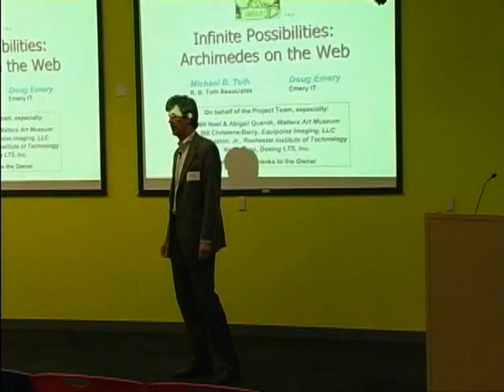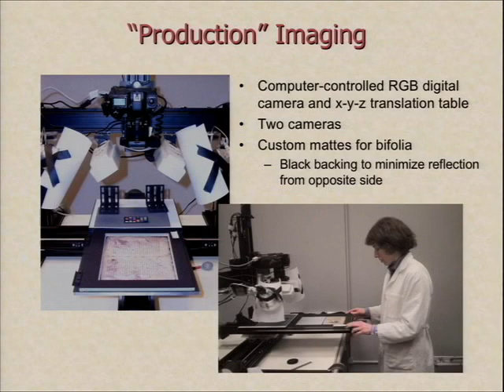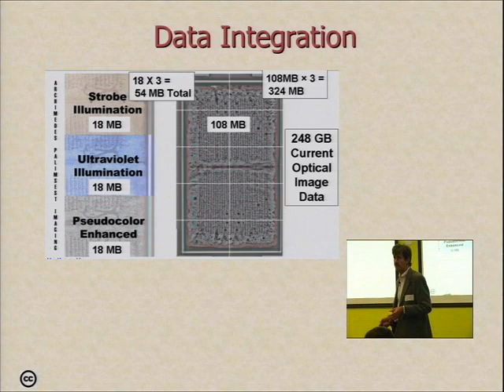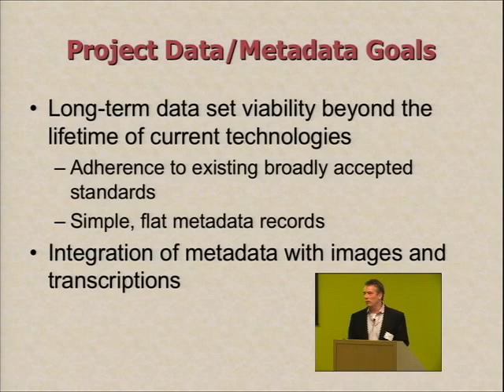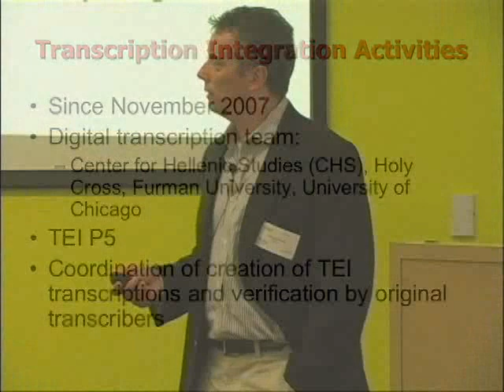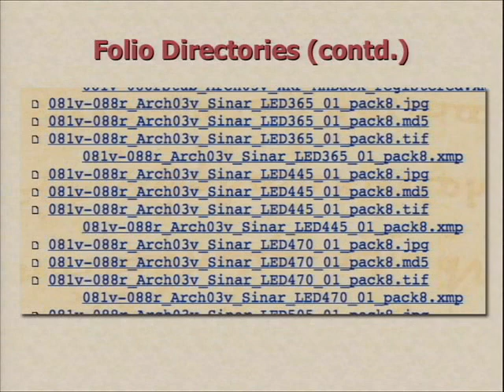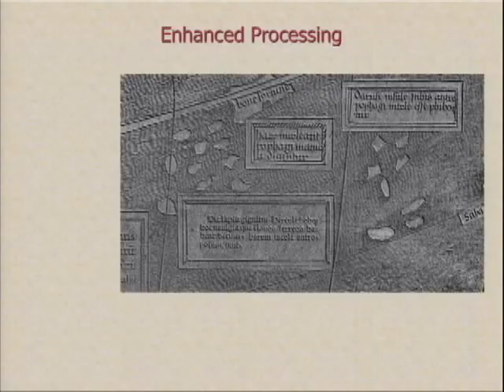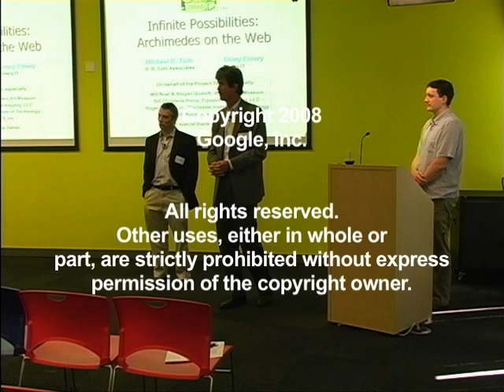Infinite Possibilities: Archimedes on the Web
ABSTRACT

Following up on the March 7, 2006, Google TechTalk on the Archimedes Palimpsest, this presentation will discuss the challenges faced in hosting the digital multispectral images, metadata and encoded transcriptions on the Web. After a decade of scientific study of this historic and valuable manuscript, on October 29, 2008, all the Archimedes Palimpsest images and transcription data will be released to the public. in time for this TechTalk. The Program Manager and the Data Manager of the Archimedes Palimpsest Team will discuss advances in the imaging program since 2006, the collection and management of the data, the Greek transcriptions, and the encoding of the transcriptions in a standardized format.

Speaker: Michael B. Toth, R.B. Toth Associates
Mike has been the Program Manager and Systems Integrator for the Archimedes Palimpsest Program since 1999. He provides management, systems integration and strategic planning for the study, preservation and display of cultural objects for museums and libraries.

Speaker: Doug Emery, Emery IT
Doug manages image metadata collection, data storage and distribution for the Archimedes Palimpsest Project. His educational background is in ancient cultures and languages, but for the past several years he has worked as a programmer and database administrator in academics and private industry. Doug brings professional expertise in data management, as well as an understanding of the issues involved in working with ancient manuscripts as a freelance computer consultant.